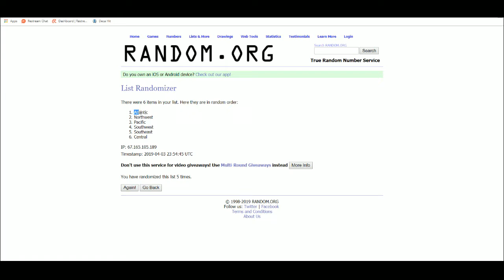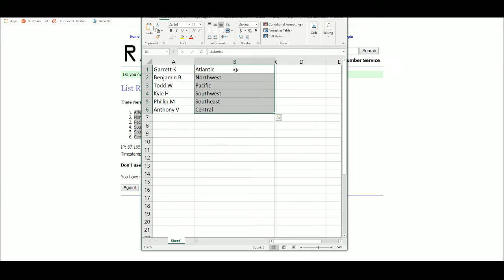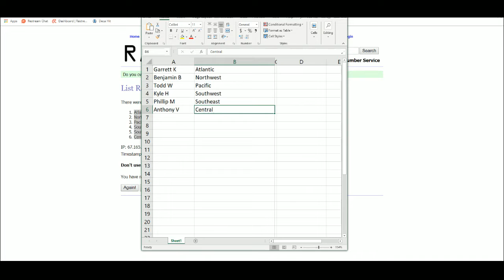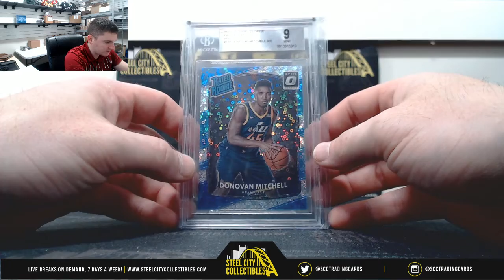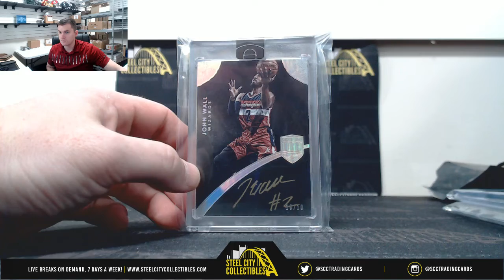2019 GOLD RUSH BASKETBALL VAULT BOX RANDOM DIVISION GROUP BREAK #8